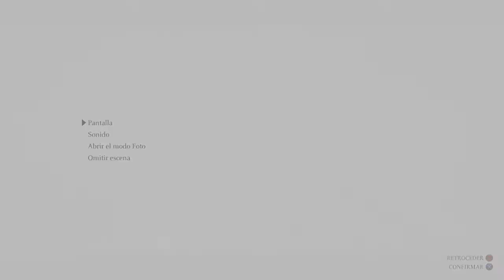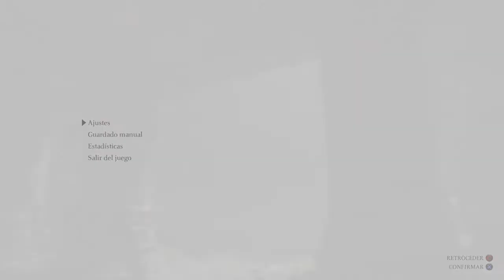Shadow Of The Colossus PS4 : Barba, Belua Maximus , 6to Coloso (2era Parte)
Ahora si viene lo chido, enfrentarse al coloso, me resulto esta vez mas facil

Dense una vuelta a mi pagina en facebook